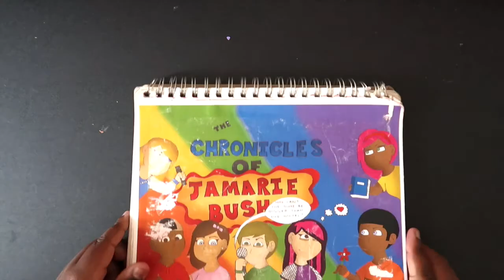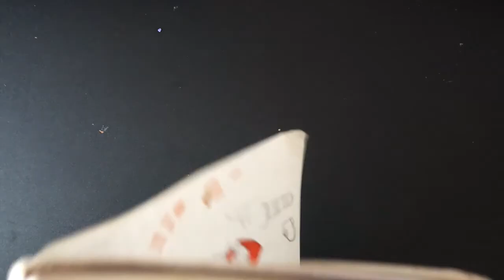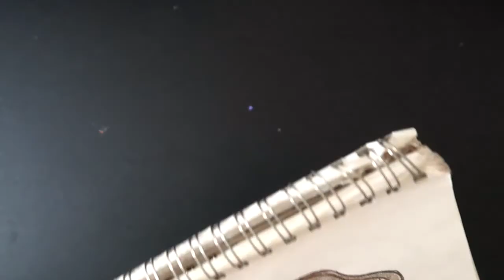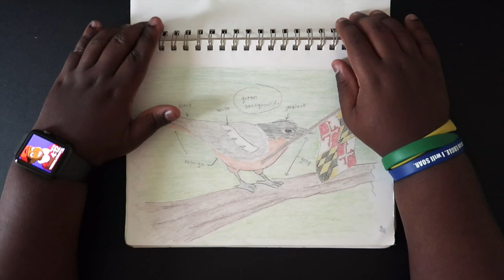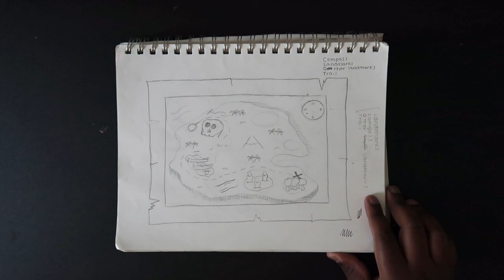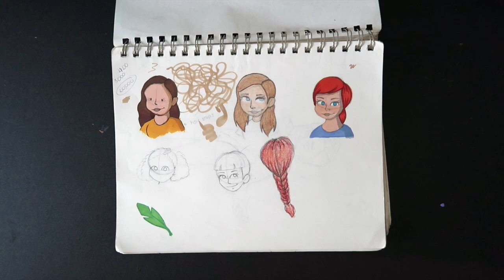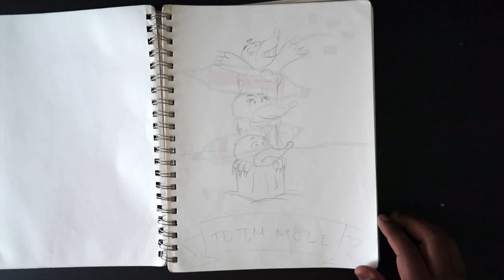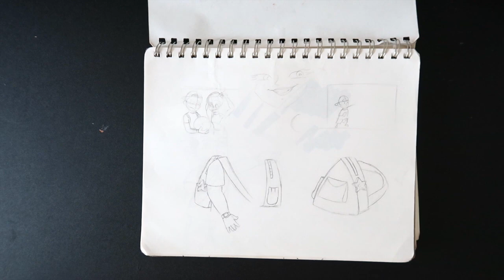2018 Sketchbook Tour | Cadillac Cartoonz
📚Purchase my first ever instructional how-to draw and color book

Stay cool, 😎
𝓒𝓪𝓭𝓲𝓵𝓵𝓪𝓬